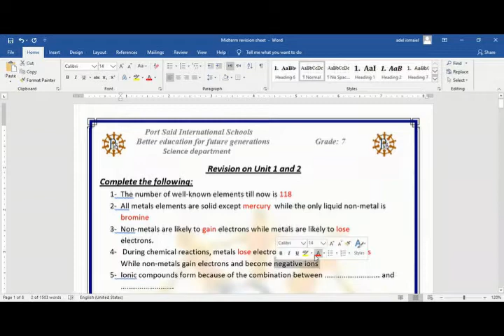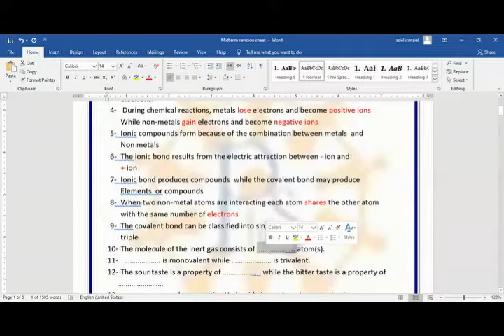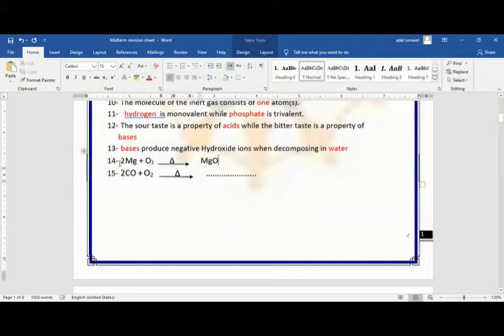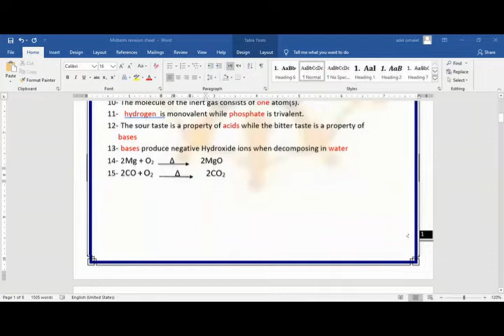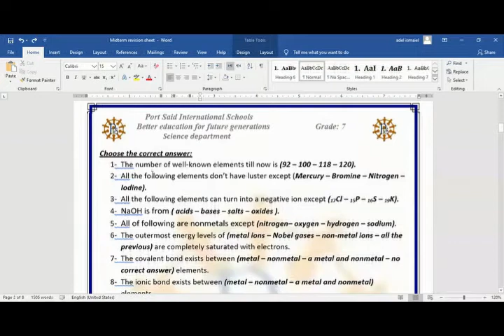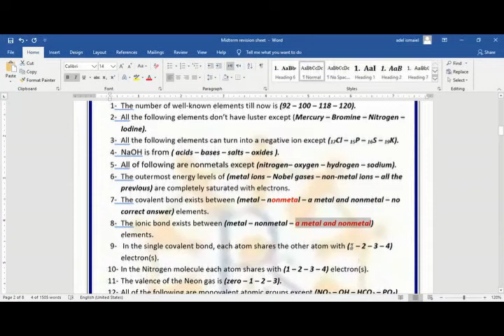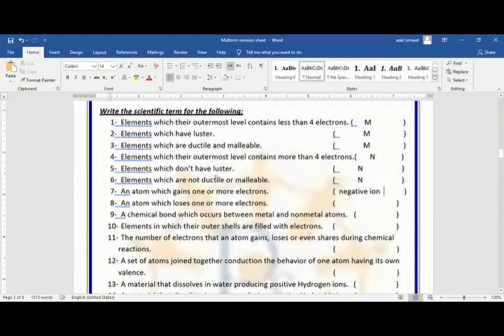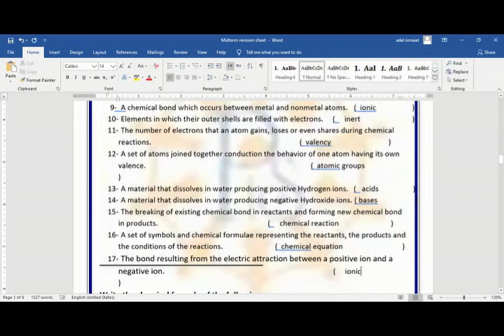Science grade 7 general revision part 1